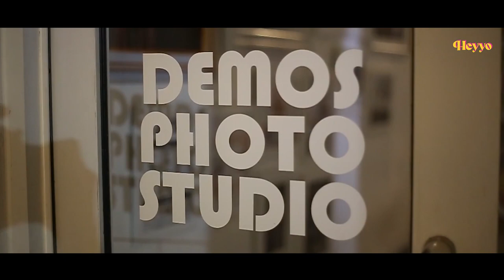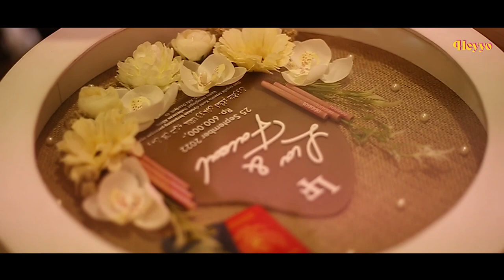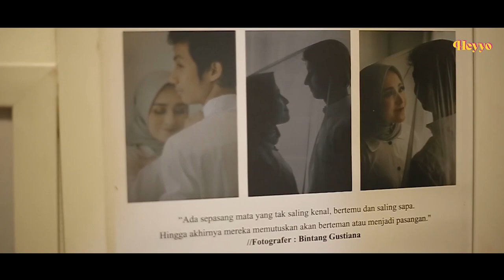SASTRA MATA DEMOS PHOTO STUDIO: KONSEP BAYAR SESUKAMU SEIKHLASNYA